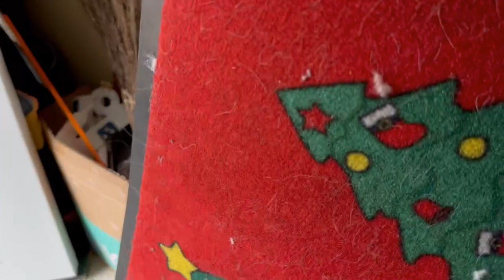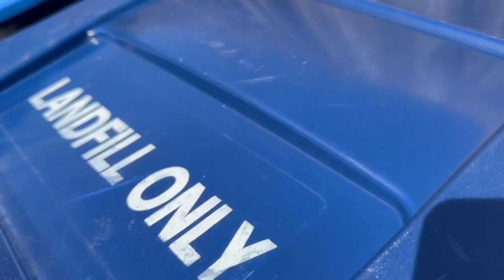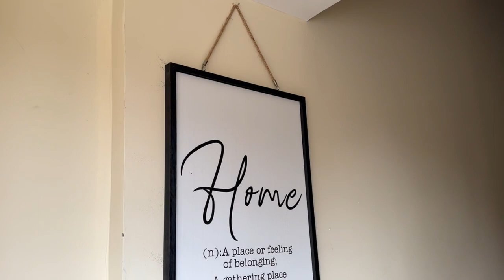Cleaning Vlog Clear Out My Old Flower Pots & Entryway w/ Me | Body Doubling | ADHD | ASMR | Relax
Hello viewers, welcome back to another quiet cleaning vlog. Today I will be clearing out some much needed space in my entryway, with the help of a tiny friend :) . Join me on this cleaning session as your body double and tackle your own projects. Enjoy and have a lovely day :)